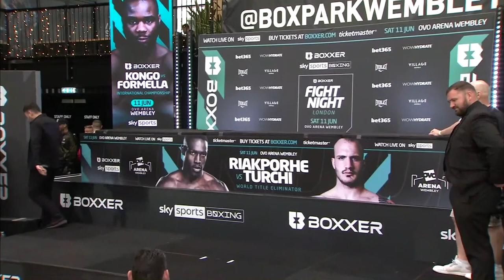RIAKPORHE VS TURCHI! | LIVE PRESS CONFERENCE | Plus Viddal Riley, Kongo, Lauren Price, Brown/Chelli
Join us for live press conference coverage ahead of the world title eliminator between Richard Riakporhe and Fabio Turchi.